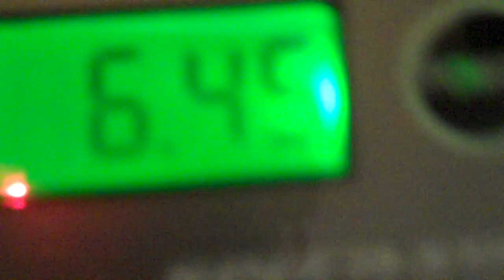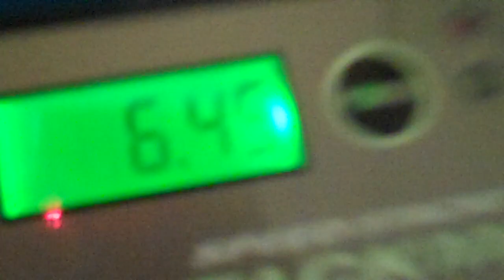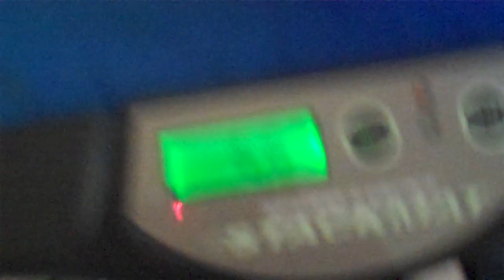Sport Stacking - stacking with my new hy yellows and retail purples speed stacks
yellows
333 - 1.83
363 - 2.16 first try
cycle - 6.45 new best on tape

purples
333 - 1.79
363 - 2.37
cycle - 6.63

video taped on 6/18/11